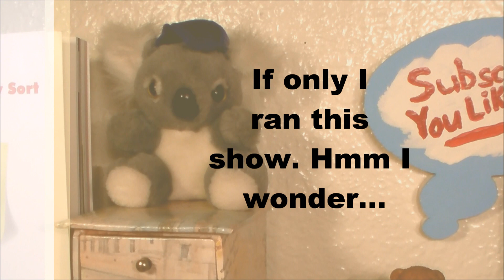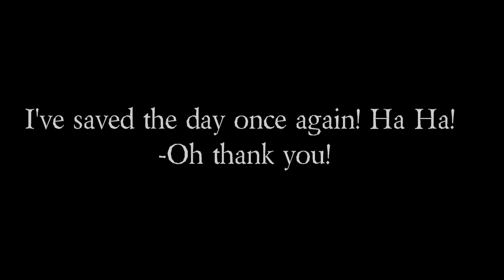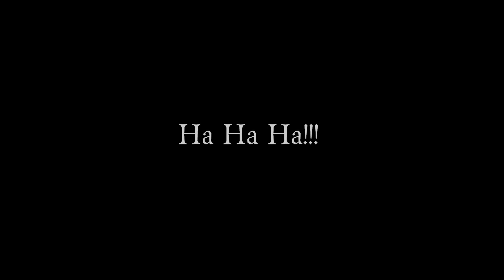Silent Movie: The Ted Teddy Show Episode (17)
This show is about Silent Ned. What would happen if he were able to run the show his way. This show is based off old silent films. A play through of what Silent Ned would have the show be about if he were in control. Watch it. Love it. Critique it. Replay it. Comment on it. Enjoy it. Peace out. Yours truly, yours only, Ted Teddy and the tiny bear.